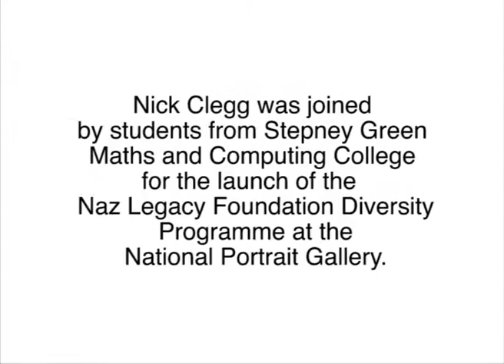Nick Clegg and Stepney Green students launch diversity programme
Deputy Prime Minister Nick Clegg was joined by students from Stepney Green Maths and Computing College for the launch of the Naz Legacy Foundation Diversity Programme at the National Portrait Gallery.